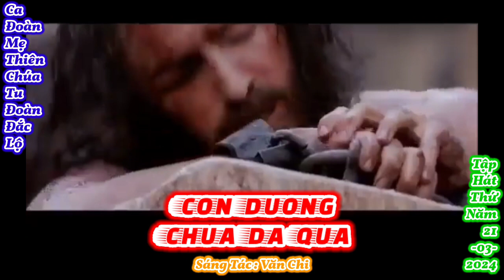(MeTC) Con Đường Chúa Đã Đi Qua (Lạy Chúa, con đường nào Chúa đã đi qua...) - Lm. Văn Chi